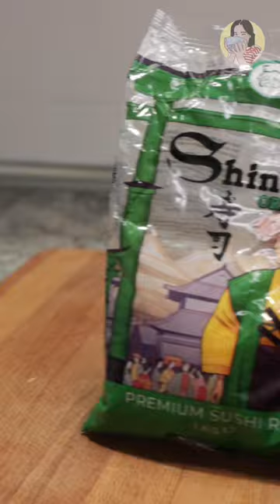POKE BOWL de Salmón en Casa | SoYui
Existen infinitas combinaciones de POKE BOWL y hacerlo en casa, es seguramente, más sencillo de lo que imaginabas. Hoy, os quiero compartir una de las tantas variaciones que suelo preparar!

INGREDIENTES
*ARROZ
-100gr. arroz redondo
-agua (aproximadamente la misma cantidad que de arroz)
-20ml. vinagre de arroz
-30gr. azúcar blanco
-0.5cdta. sal

*SALMÓN
-100gr. salmón
-0,5cdta. jengibre fresco
-0.5 lima (zumo)
-0,5cdta. salsa de soja
-0,5cda. aceite de sésamo (tostado)

*OTROS TOPPINGS
-25gr. pepino
-50gr. mango
-50gr. aguacate
-25gr. wakame
-25gr. cebolla encurtida
-sriracha (u otra salsa de tu preferencia)
-semillas de sésamo tostados
-cebolleta